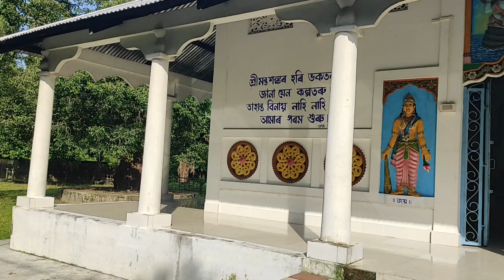Picnic Place at Tamranga Beel | বিষ্ণুপুৰ সত্ৰ আৰু ঘৰচীয়া সত্ৰ | Assamese Vlog | Best Picnic Spot